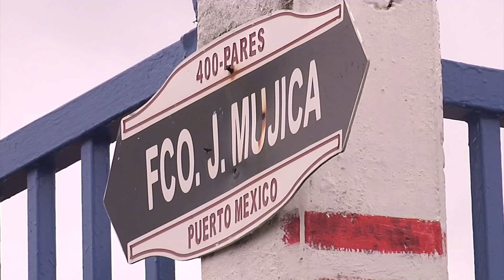Mini Tornado afecta viviendas en Coatzacoalcos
Al menos 17 viviendas sin techos, más de seis árboles derribados, caída de postes y una persona lesionada, son algunas de las afectaciones, que hasta el momento ha dejado el Frente Frío número 6, en el puerto de Coatzacoalcos.

Alrededor de las cuatro horas de este miércoles, las familias de las colonias Puerto México, Benito Juárez y La Petrolera, reportaron, que un tornado arrasó con todo a su paso.

Una vivienda ubicada en la calle Díaz Mirón de la colonia Puerto México, quedó sin techo en gran parte de los cuartos, camas, sofás, televisiones, estufas y refrigeradores, se perdieron por el agua.

En la misma colonia, pero sobre la calle Miguel Ángel de Quevedo, la estructura y techo de un negocio de comida también colapsó.